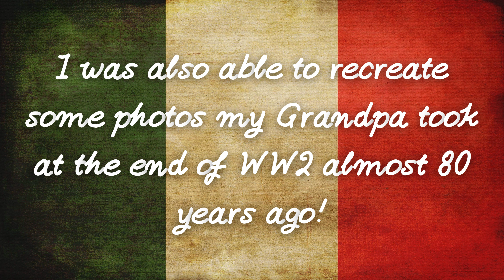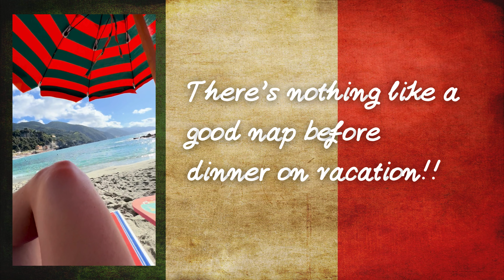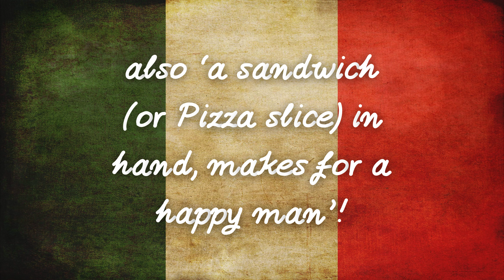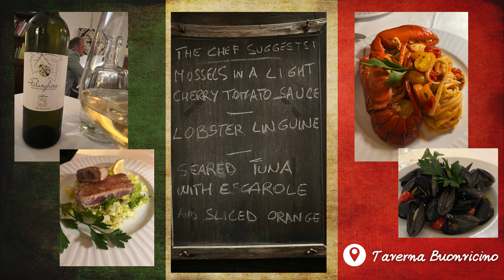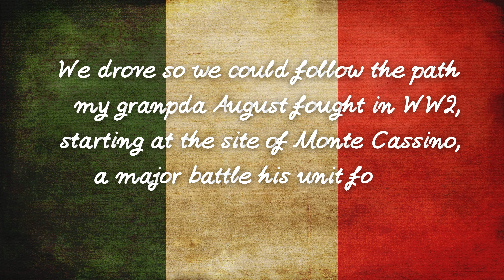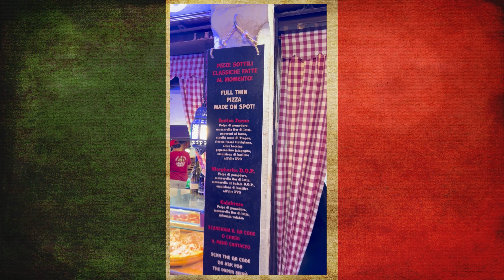Our Italian Honeymoon